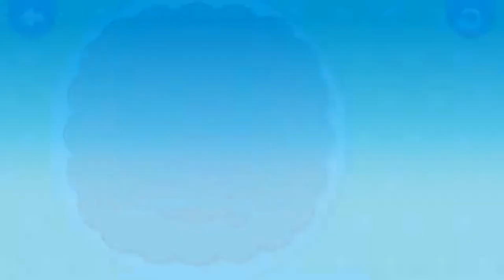Numbers Song | 123 Number Song | Learn Numbers 1 To 10 | Kids Songs | Learning Cartoon Video